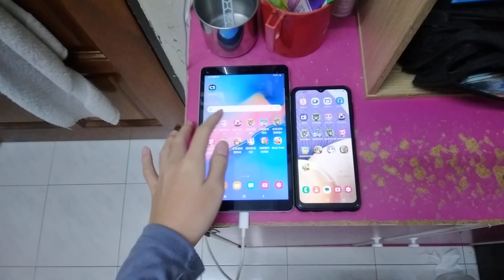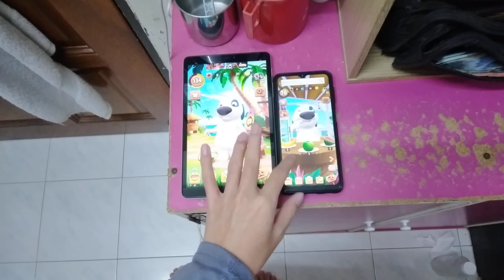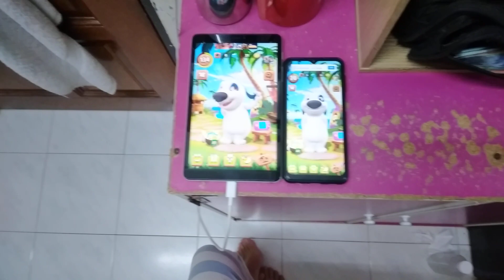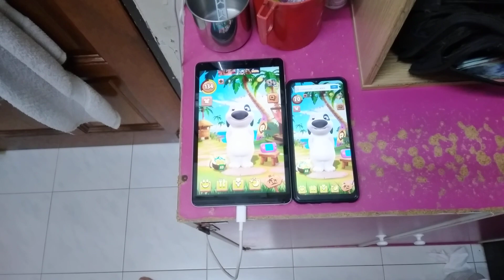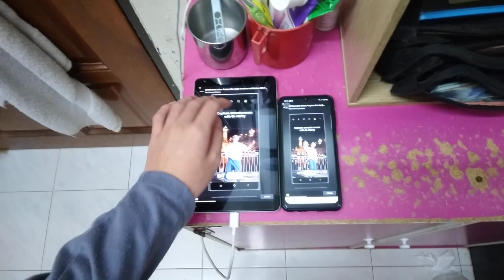My Talking Hank Echo 13287